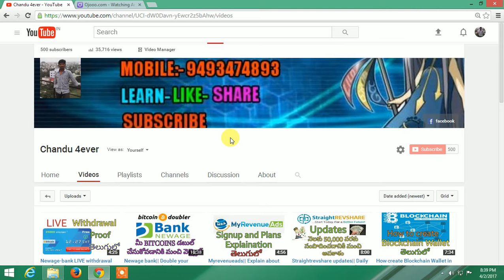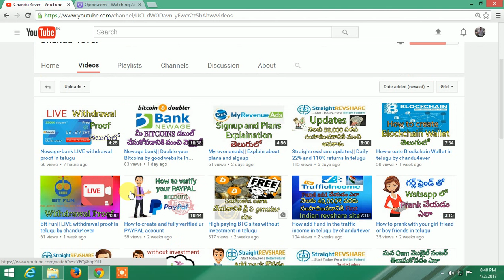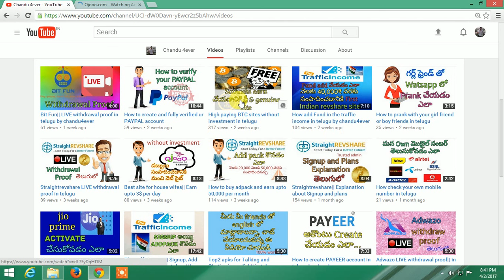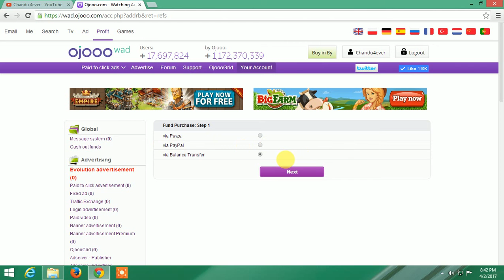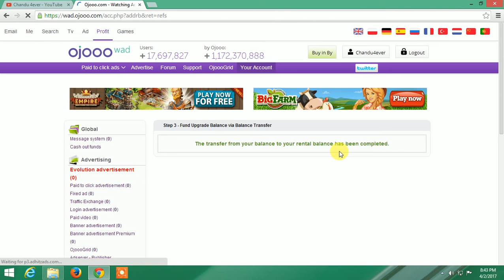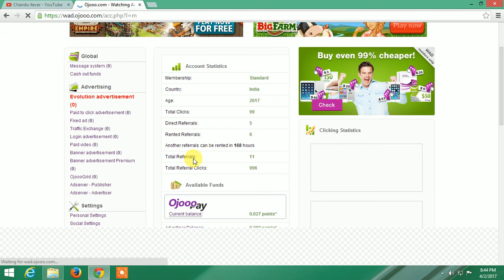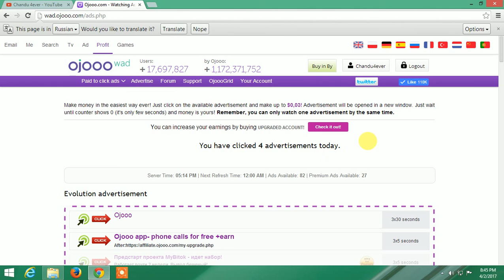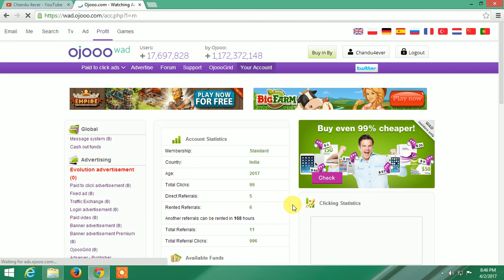How to buy Rented referrals in ojooo in telugu by chandu